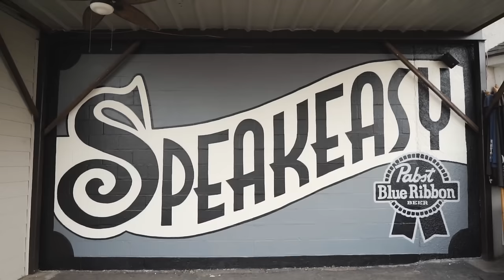Sunday To Sunday Ep. 37 | Hand Painted Signs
Footage captured on a small pocket camera for the sake of remembering and sharing the experiences of life!

A great week leading up to  the end of October. It was full of both work and fun with friends.